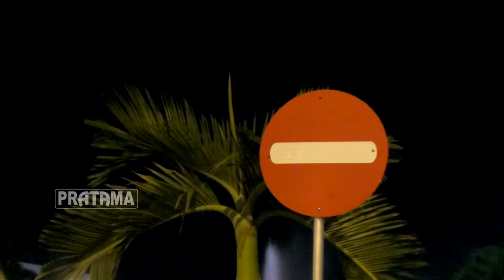VLOG 1// Belajar bikin film pendek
PKL SMK MUHAMMADIYAH 2 PONOROGO